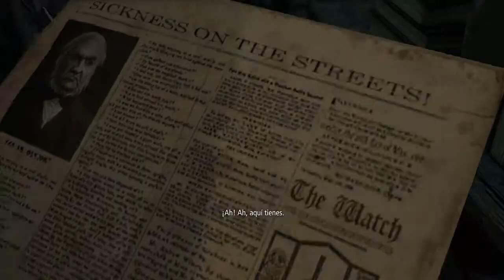Gameplay - THIEF (2014) | EP.3 - Visitando contact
Nos metemos en la piel de éste ladrón para desentramar lo que pasa en una ciudad llena de putrefacción, por lo que parece ser, una enfermedad mortal. Estate atento y subscríbete para enterarte como te